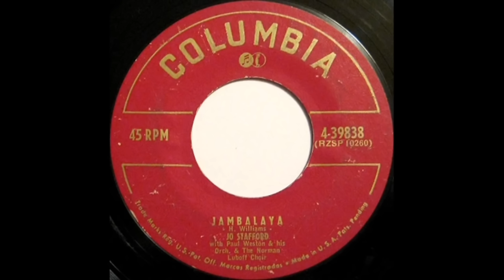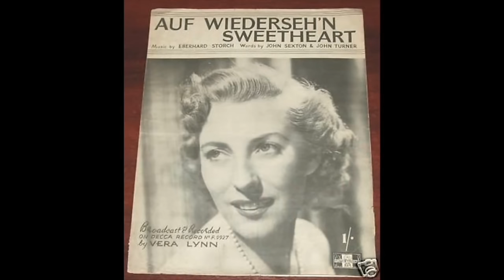Top Songs of 1952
1 Blue Tango - Leroy Anderson
2 Wheel of Fortune - Kay Starr
3 Cry - Johnnie Ray & The Four Lads
4 You Belong to Me - Jo Stafford
5 Auf Wiederseh'n Sweetheart - Vera Lynn
6 Half as Much - Rosemary Clooney
7 Wish You Were Here - Eddie Fisher
8 I Went to Your Wedding - Patti Page
9 Here in My Heart - Al Martino
10 Delicado - Percy Faith
11 Kiss of Fire - Georgia Gibbs
12 Anytime - Eddie Fisher
13 Tell Me Why - The Four Aces
14 Blacksmith Blues - Ella Mae Morse
15 Jambalaya (On the Bayou) - Jo Stafford
16 Botch-a-Me (Ba-Ba-Baciami Piccina) - Rosemary Clooney
17 A Guy Is a Guy - Doris Day
18 The Little White Cloud That Cried - Johnnie Ray
19 High Noon - Frankie Laine
20 I'm Yours - Eddie Fisher
21 The Glow-Worm - Mills Brothers
22 It's in the Book - Johnnie Standley
23 Slow Poke - Pee Wee King
24 Walkin' My Baby Back Home - Johnnie Ray
25 Meet Mister Callaghan - Les Paul
26 I'm Yours - Don Cornell
27 I'll Walk Alone - Don Cornell
28 Tell Me Why - Eddie Fisher
29 Trying - The Hilltoppers
30 Please Mr. Sun - Johnnie Ray & The Four Lads